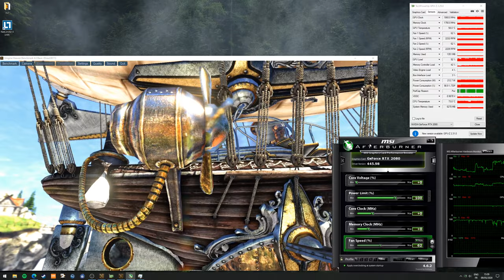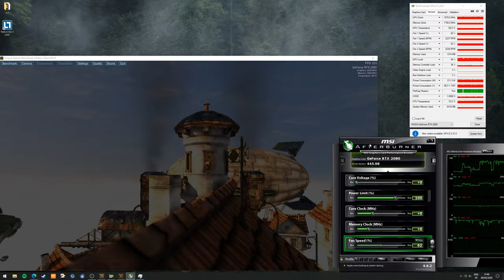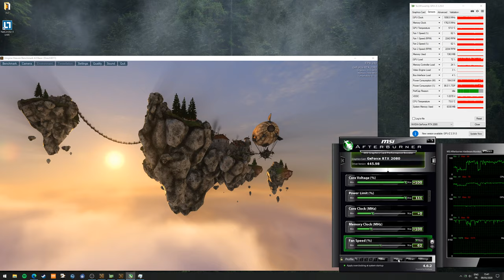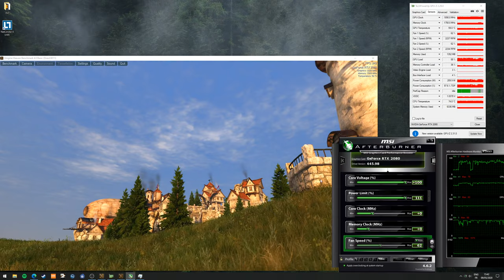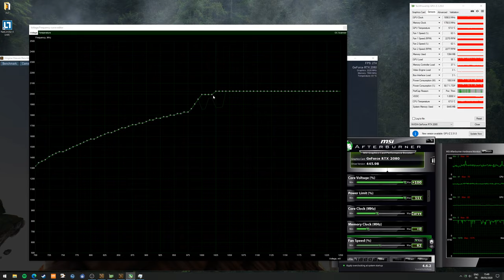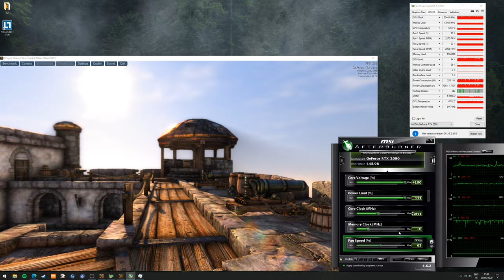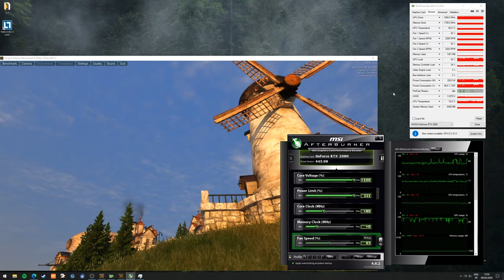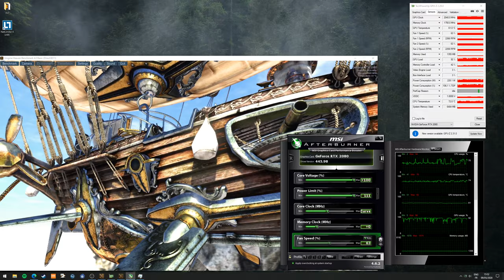Overclocking via la courbe de fréquence (ne le faites pas si vous êtes pas à l'aise svp)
si vous avez besoin d'aide, ou une question quelconque, demandez sur discord